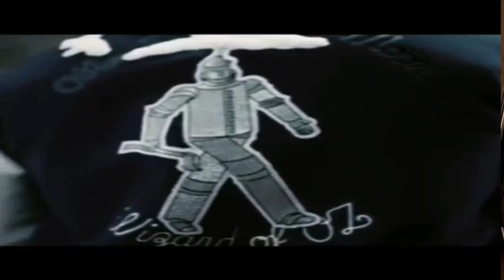Blade brown talks boxing, new videos, up and coming shows and mixtapes